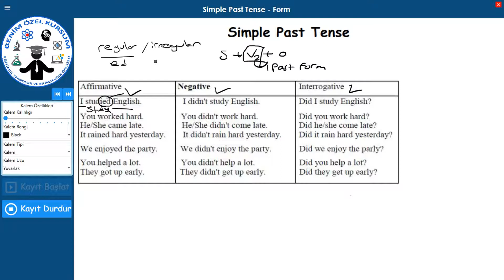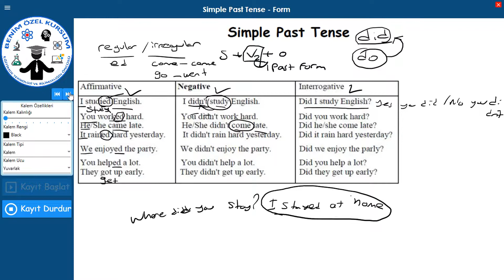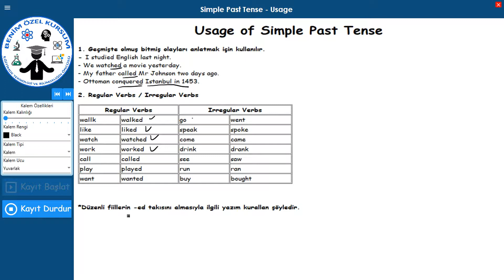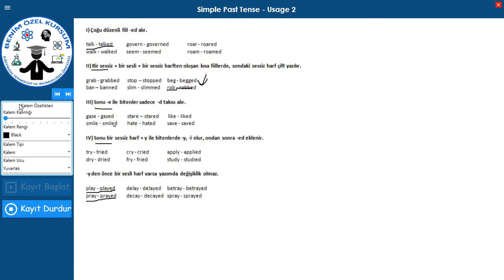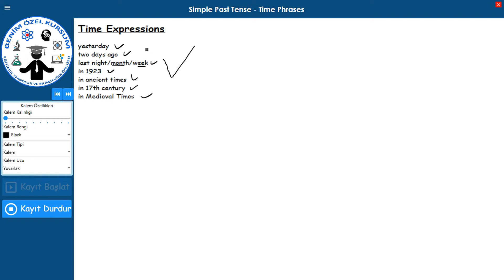İngilizce Simple Past Tense